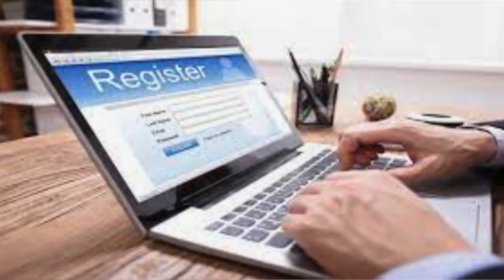WHAT IS NIFT SITUATION TEST | TOP NIFT CAMPUSES | IGNITE INDIA EDUCATION